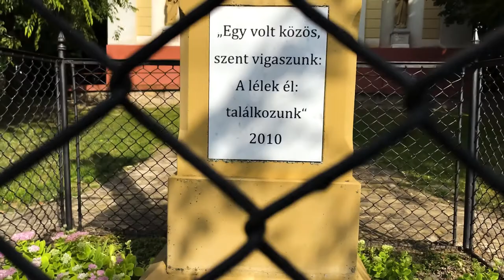Tolnai Keresztelő Szent János-templom